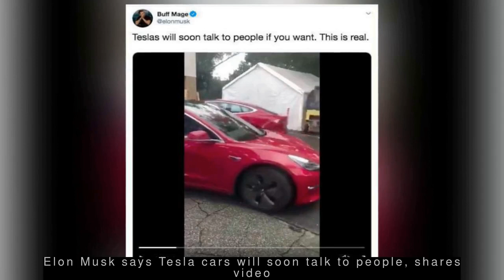Latest Automobile News - Elon Musk says Tesla cars will soon talk to people, shares video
--- Upcoming Tata Altroz awarded 5-stars in Global NCAP adult safety rating ---
  Tata Altroz has received a 5-star adult safety rating from Global NCAP, a global car assessment program, cementing its position as the safest India-made hatchback. "We would like to encourage all other car manufacturers in India to follow TATA's example and bring affordable 5-star cars to Indian consumers," said President, Global NCAP. Tata Altroz is launching on January 22, 2020.
--- Volvo installs air purifying devices in school buses with BreatheFree
As a part of its BreatheFree initiative, Volvo cars collaborated with Persapien to create and install a device in school buses which would reduce the PM 2.5, turning it into moving air purifiers. Aiming to help create a sustainable future, Volvo mobilised school buses as a symbol of children being the agents of change and future leaders.
 --- Elon Musk says Tesla cars will soon talk to people, shares video ---
  Electric carmaker Tesla's CEO Elon Musk has said that the company's cars will soon talk to people if the owners want. He also shared a video on Twitter where a Tesla car can be seen talking to pedestrians. The video showed Tesla's Model 3 car driving past people, saying, "Well, don't just stand there. Hop in!"
 --- Segway's wheelchair-like vehicle crashes into wall during 1st public demo ---
  Segway's transportation pod that resembles an egg-shaped wheelchair crashed into a wall during the first public demonstration of the prototype, that cost an estimated multi-million dollars in development. The journalist at CES, who accidentally accelerated the 'S-Pod', did not suffer any injuries in the incident. The "self-balancing" S-Pod can ferry people around enclosed campuses like airports.